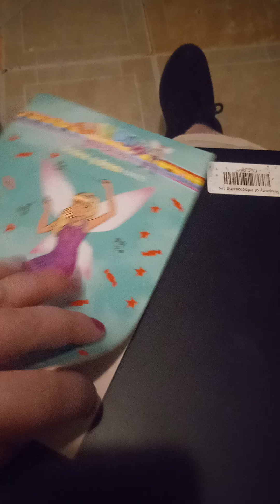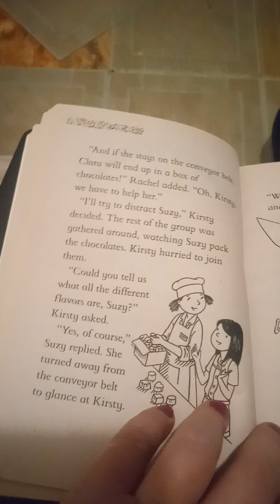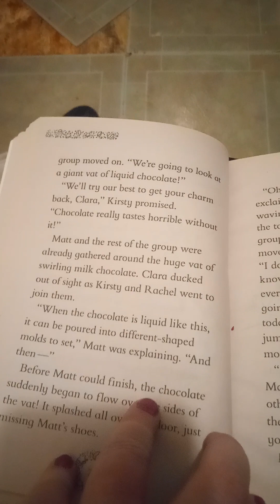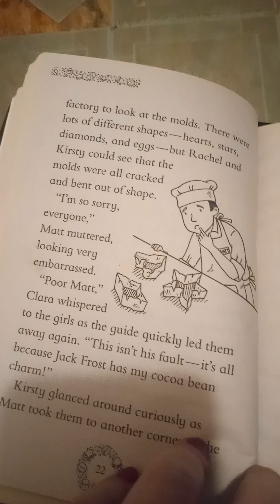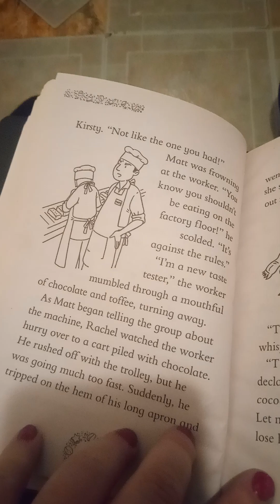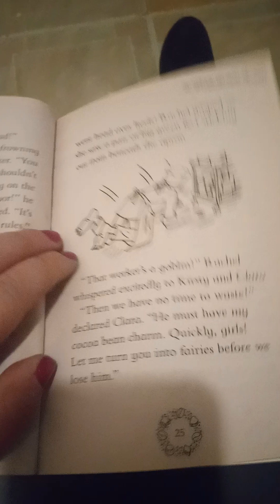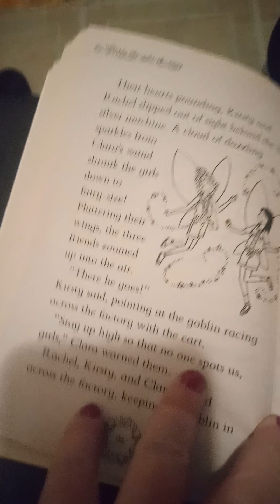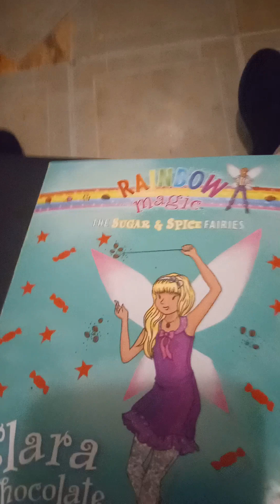Clara The Chocolate Fairy - Chapter 2